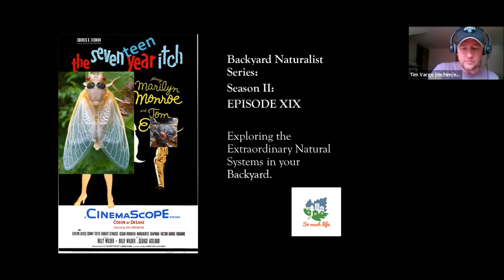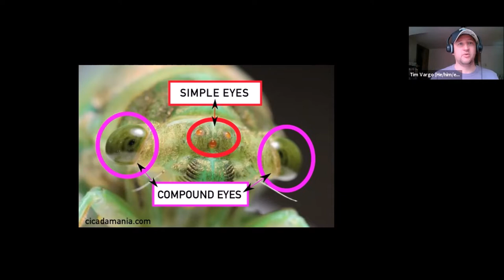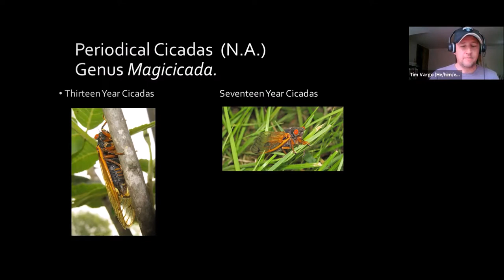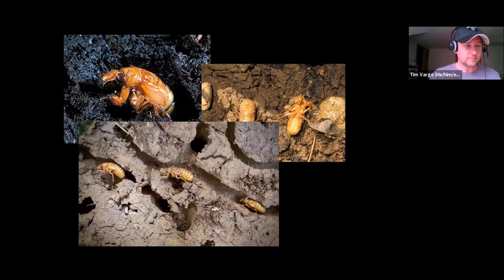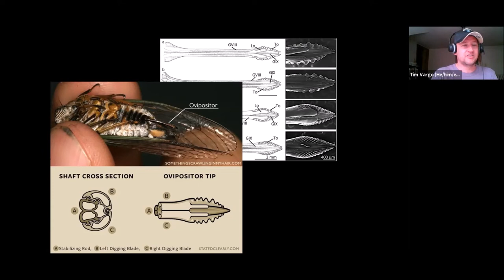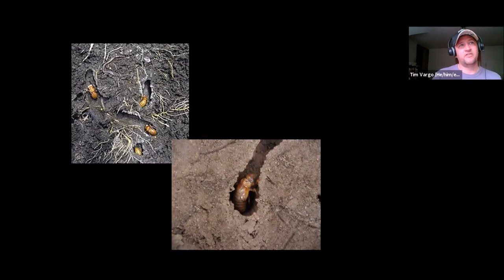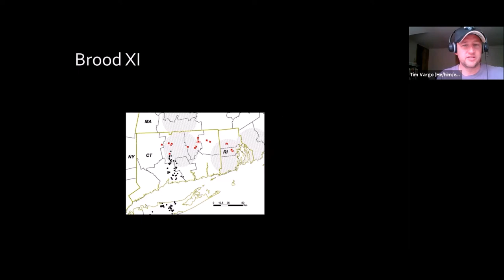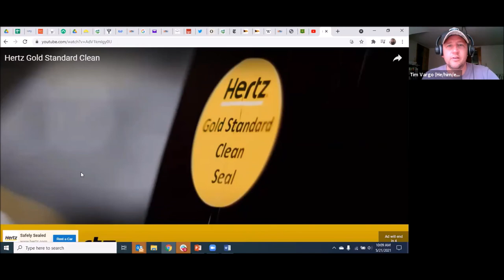The 17-year Itch – Cicadas – Backyard Naturalist Lecture Series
It’s likely that you’ve recently witnessed an emergence of the 17-year Cicada this year. So why 17 years? And what are they doing the other 16 years? Join us with a tasty treat for stories on what many consider a tasty treat!